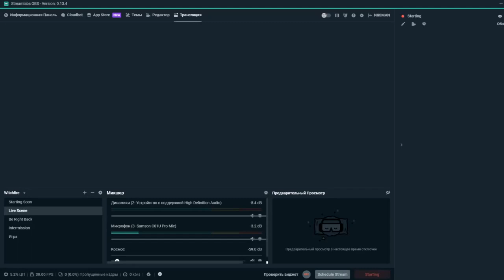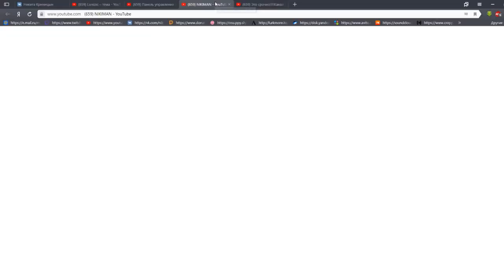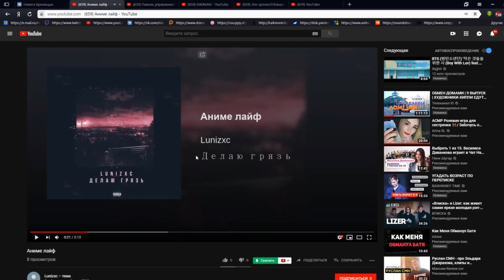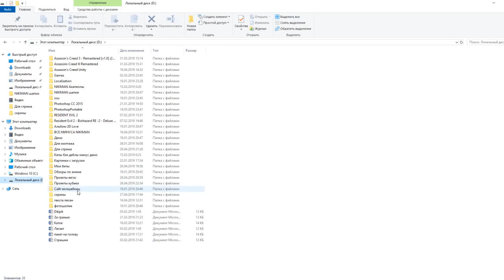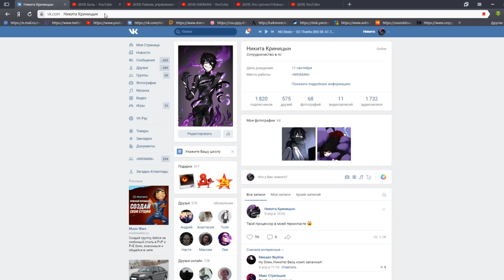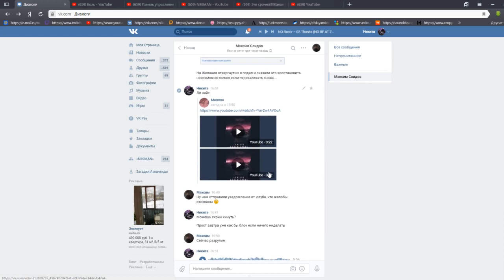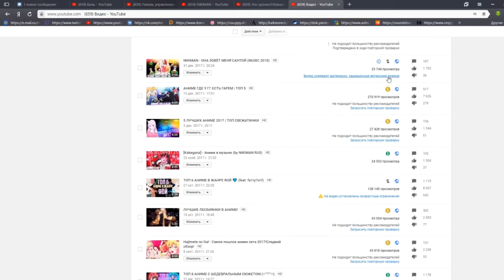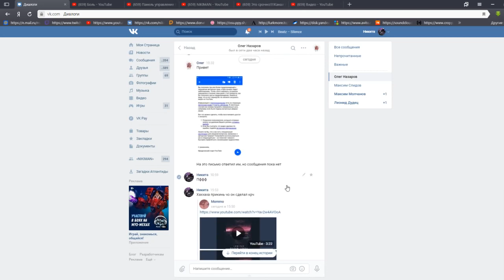Это срочно!! Информация о канале - NIKIMAN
Обратите внимание, это перезалив, автор оригинала - Nikiman.